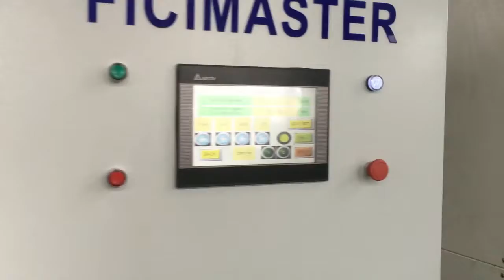Automatic Spraying Painting Machine for Kitchen Cabinet Door-008615931098079(Whatsapp/Wechat)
Automatic Spraying Painting Machine for Kitchen Cabinet Door
Ms. Nancy
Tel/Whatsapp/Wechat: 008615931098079